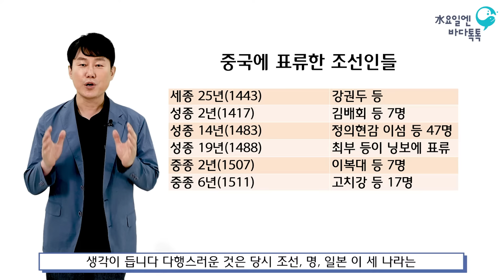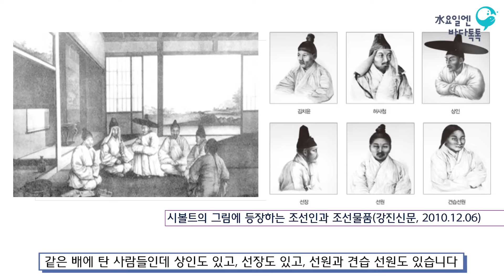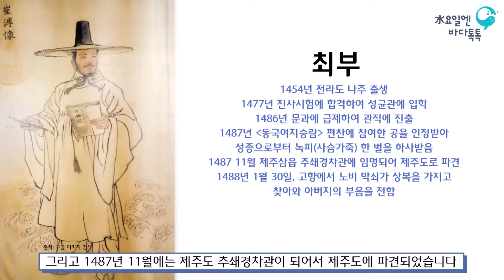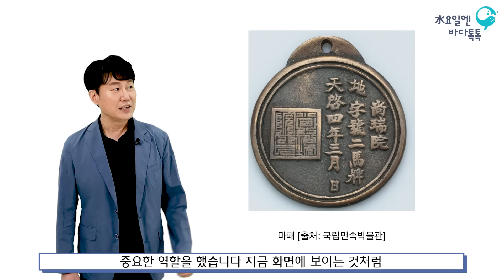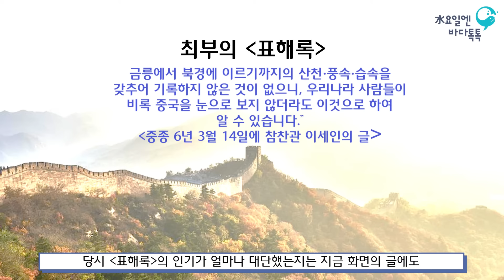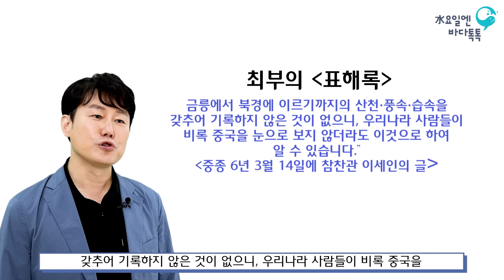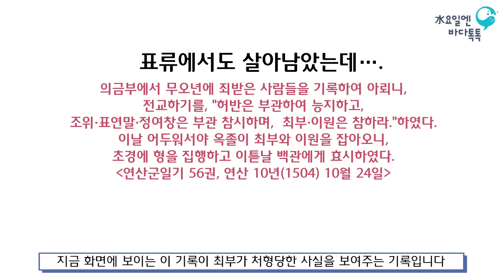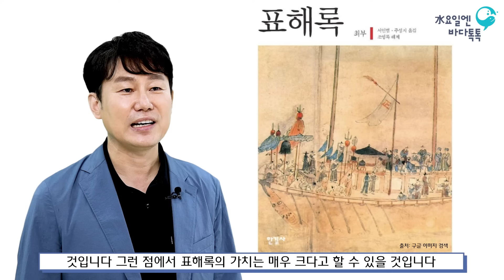2022 수요일엔 바다톡톡 해양강좌 [서울-2회 본강연] 최부와 표해록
바다에 대해 알고 싶다면, 수요일엔 바다톡톡!
조선 선비 '최부'의 강남 표류기인 표해록! 🤩
그 내용이 궁금하시다면, 지금 바로 바다톡톡에서 만나보세요.
강연자 : 문경호(국립공주대학교)
2022년 해양강좌(수요일엔 바다톡톡) 🐬
서울, 대전, 대구, 광주, 부산 5개지역에서 온·오프라인 병행 운영!!! 😍